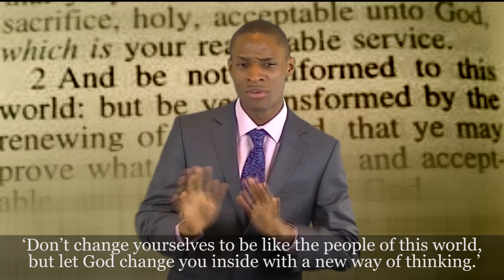Conformed or Changed? (Deaf - BSL)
Altered for Deaf audience